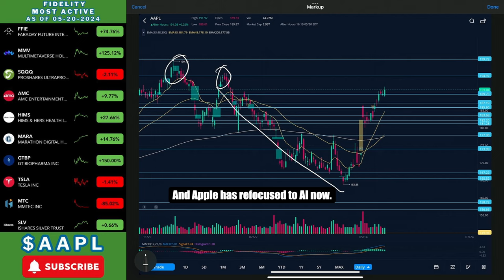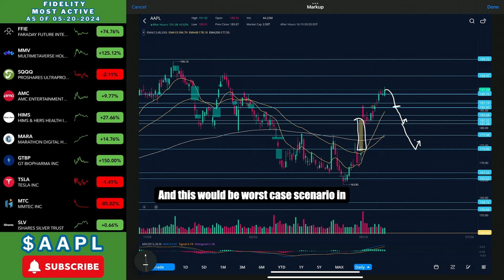Apple Stock | New Price Predictions!